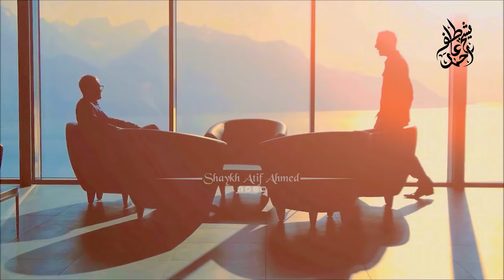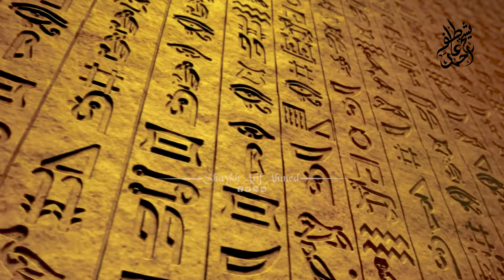Gurbat Tou Qismat Walo’on Ko Milti Hai - غربت تو قسمت والوں کو ملتی ہے- Shaykh Aif Ahmed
Jab do afrad ke liye ek fatwa nahi hosakhata tou phir puri ummat per ek aam fatwa lagadena gumrahi hai aur mumkin nahi ke jo dunya kisi dosre ke liye ho wo tumhare liye bhi ho. Ye samajhna ke gareeb allah ke huzoor chotta hai, jabke sach tou ye hai ke gurbat tou qismat walon ko milti hai. yahi wo log hain jo sabse phele jannat mai jayienge.

Shaykh Atif Official Instagram Account